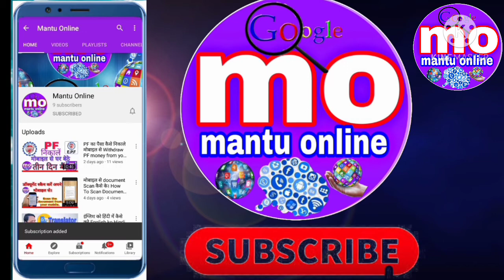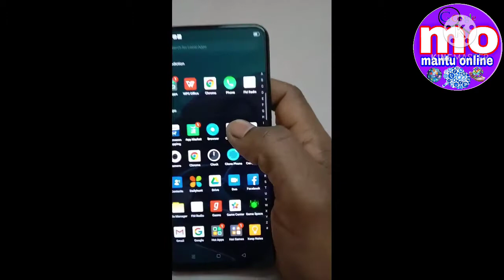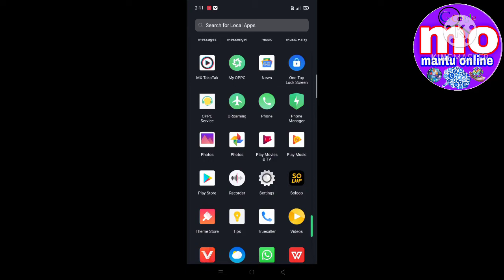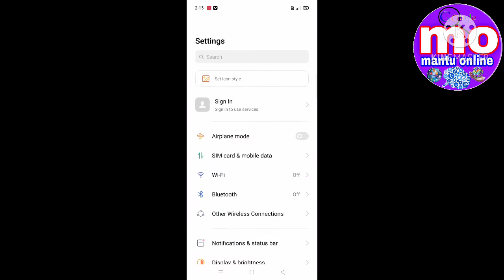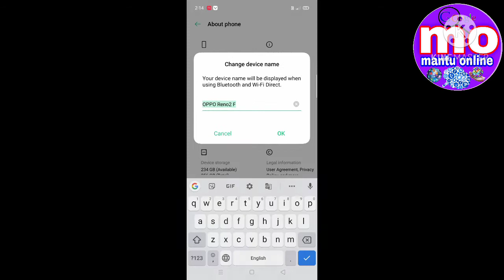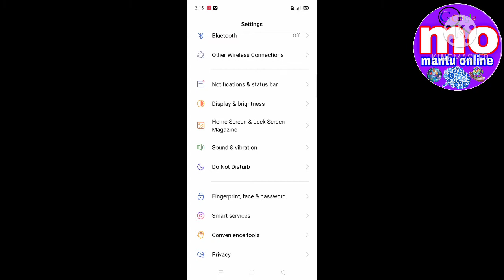Oppo Renu 2F review unboxing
Bay link

OPPO Reno2 F (लेक ग्रीन, 256 GB)

Oppo reno2F review
Oppo Mobile
Oppo reno2f unboxing